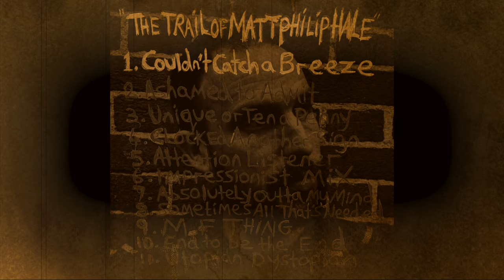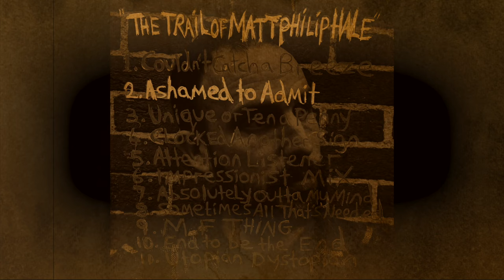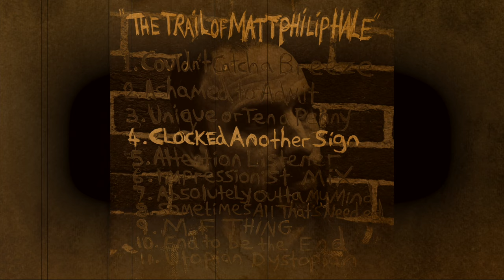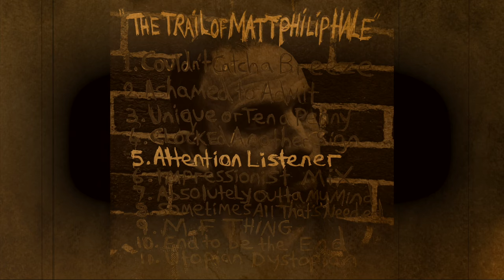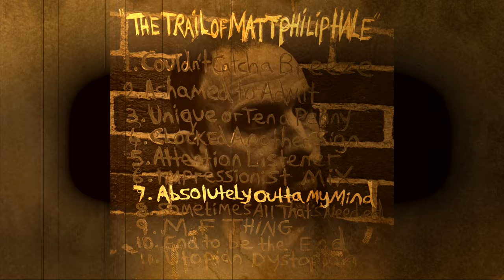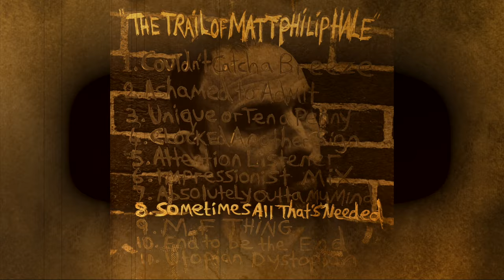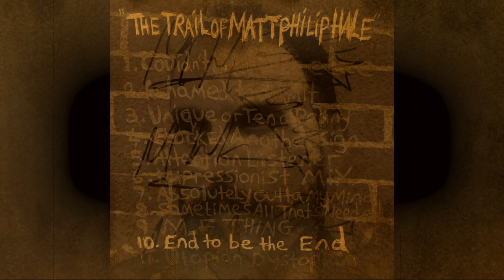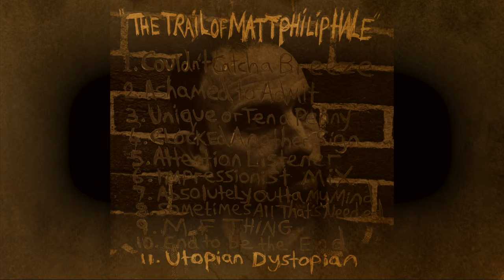The Trail of Matt Philip Hale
Written, produced and performed by Matt Philip Hale.
Real drums played by Sarah (Rose of Bearwood) Fleming.
Additional guitar parts created and recorded by Adam Lee.
Unique or Ten a Penny and Clocked Another Sign recorded by Duncan O'Cleirigh, Blackwater Studios, Cork. Sarah's drums captured for other tracks by Sam Rodgers, Birmingham.

Timestamps for tracks...

1. Couldn't Catch a Breeze (00:00)
2. Ashamed to Admit (03:34)
3. Unique or Ten a Penny (07:36)
4. Clocked Another Sign (12:26)
5. Attention Listener (16:13)
6. Impressionist Mix (21:23)
7. Absolutely Outta My Mind (26:04)
8. Sometimes All That's Needed (29:51)
9. Mother Father Thing (33:21)
10. End to be the End (37:28)
11. Utopian Dystopian (42:20)